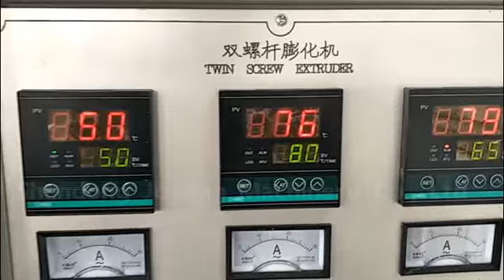artificial rice making machine